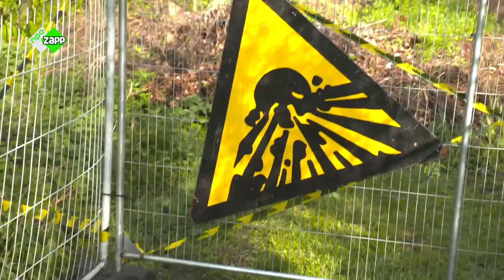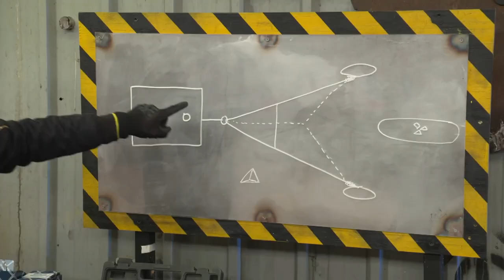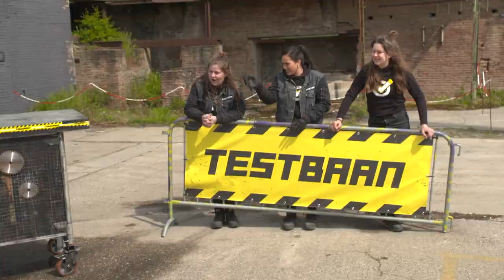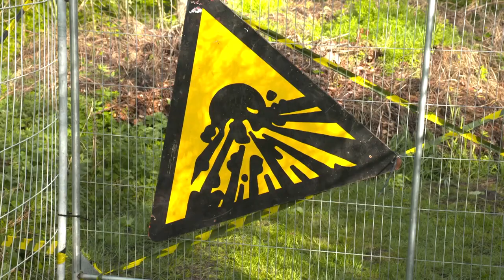EEN BOM OPRUIMEN ZONDER HEM TE LATEN ONTPLOFFEN - CHECKPOINT JONGENS TEGEN DE MEIDEN - CHECKPOINT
Wie kan het beste een bom opruimen, de jongens of de meiden?💥  Dat gaan we checken! ✅

Het televisieprogramma Checkpoint test Rachel en het testteam elke week de meest zinnige en onzinnige dingen. Op YouTube hebben we de vetste vlogs, Checkpoint Roulette en Classics.